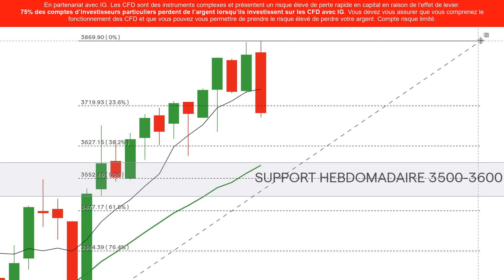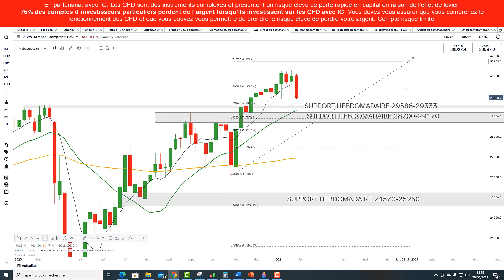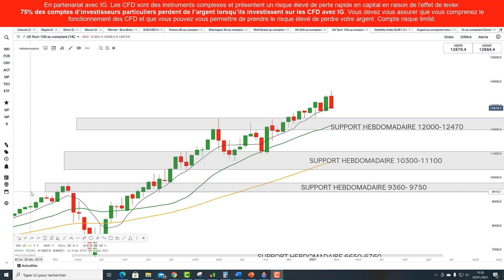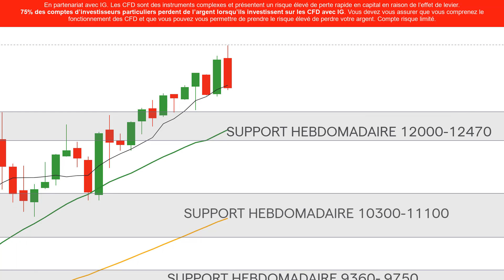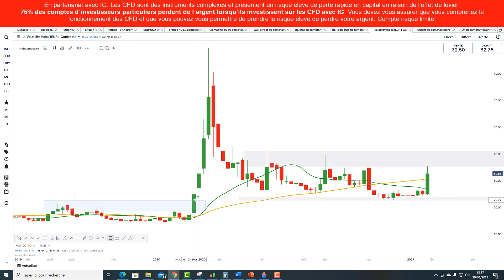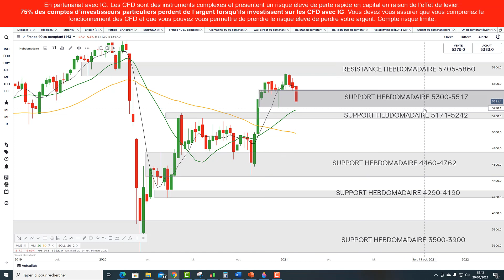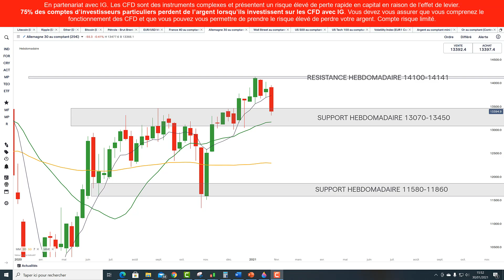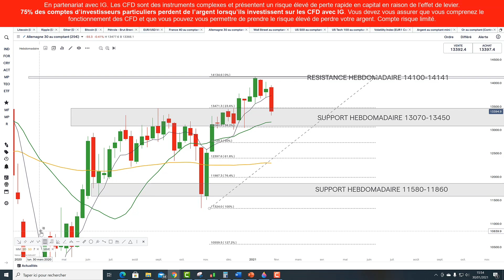Analyse technique de moyen terme sur CAC40, DAX30, SP500, DJ30, NASDAQ10 , VIX en CFD (30/01/21)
Chapitrage: - Analyse technique CFD du - SP500: 0:01- DJ30: 2:40 - NASDAQ100: 4:07 - DAX30: 9:41 - CAC40: 7:40